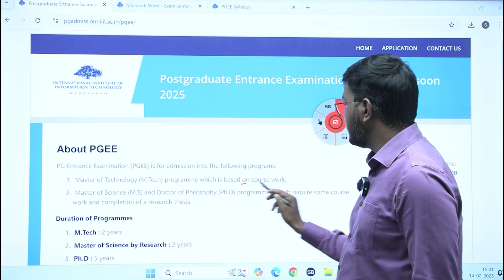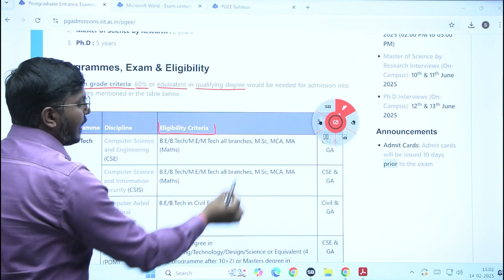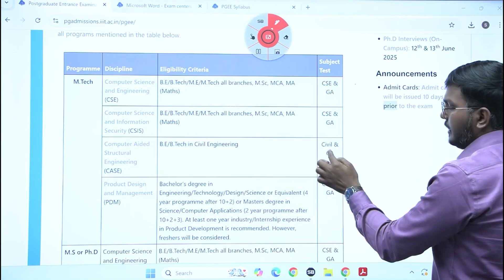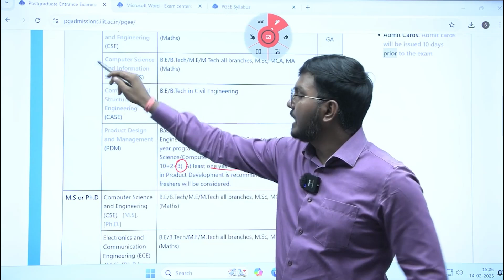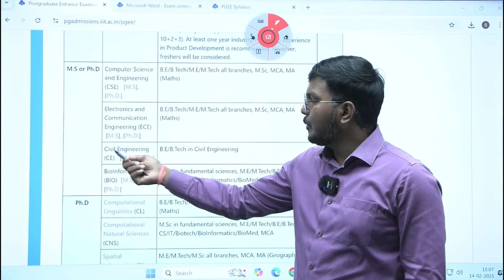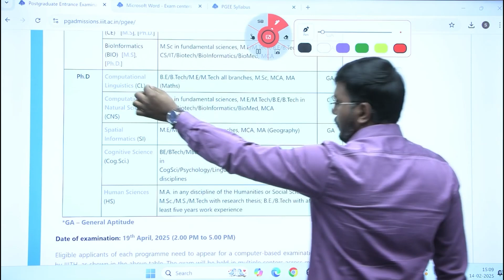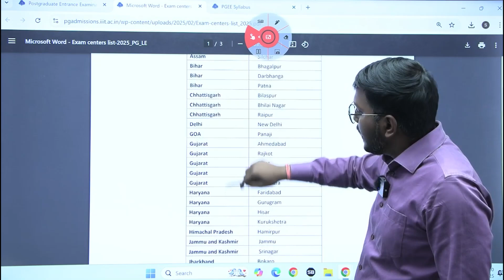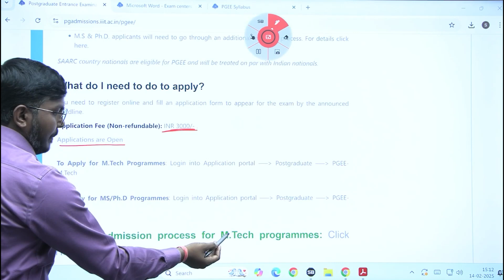IIIT Hyderabad PGEE 2025 Details and Eligibility by Rohit Kumar